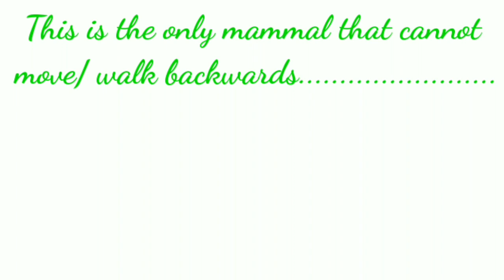Unique Animals with Unique features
Sunday activities